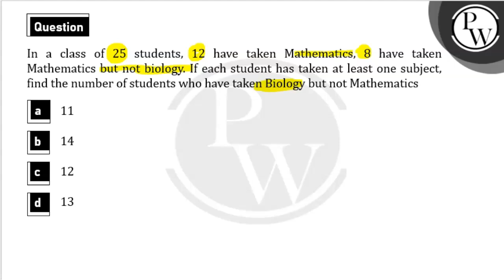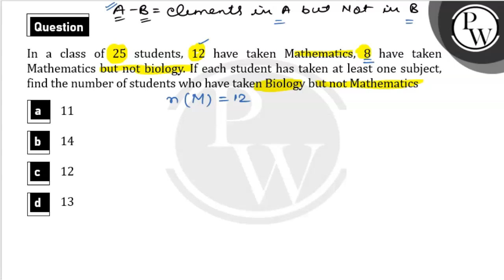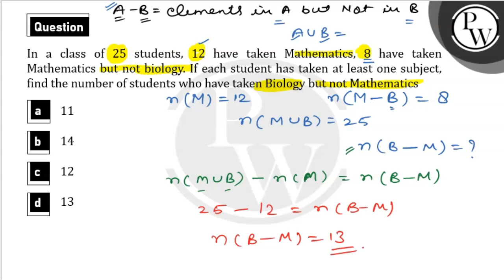In a class of 25 students, 12 have taken Mathematics, 8 have taken Mathematics but not Biology. ....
In a class of 25 students, 12 have taken Mathematics, 8 have taken Mathematics but not Biology. If each student has taken at least one subject, find the number of students who have taken Biology but not Mathematics.